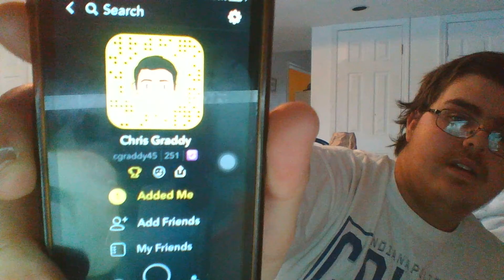INFO THURSDAY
Follow me on all my social medias. To be shout out of the day all you need to do is to follow all my social medias.

Facebook Chris Graddy
Roblox PRIMEGUY999
Skype Chris Graddy